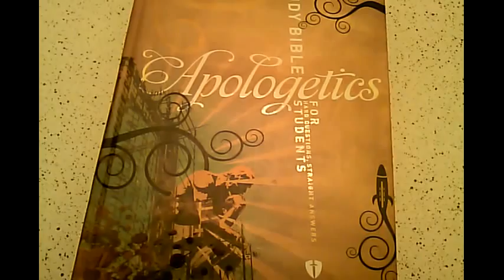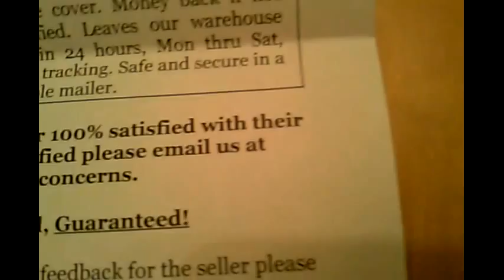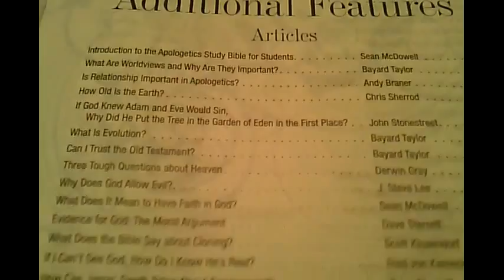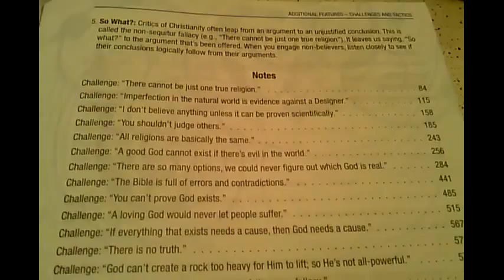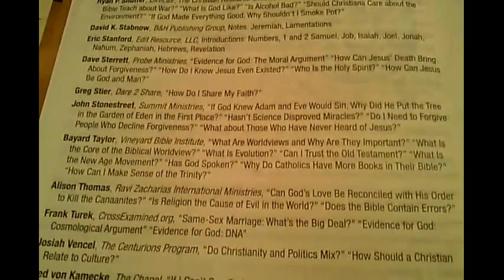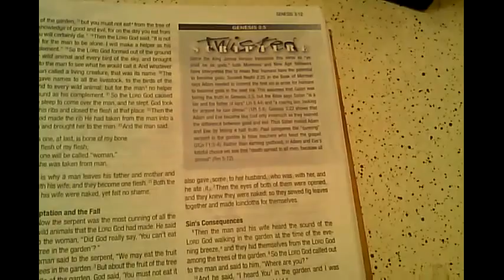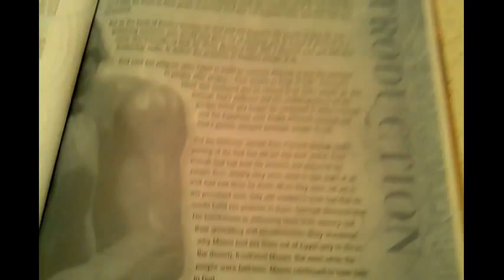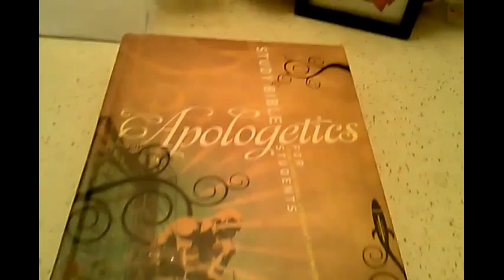ASMR Apologetic Study Bible for Students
This is my second Apologetic Study Bible but I bought this one as a companion to my regular blue Study Bible. I am a Christian. If you have nasty comments please don't type them or else they will get deleted and you will be blocked from my channel. Thank you for your understanding.